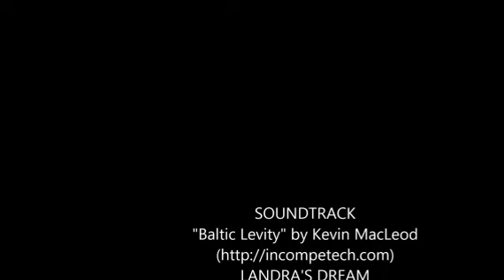2006 MACK GRANITE CV713 For Sale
Title: 2006 MACK GRANITE CV713 For Sale

Category: Roll-Off